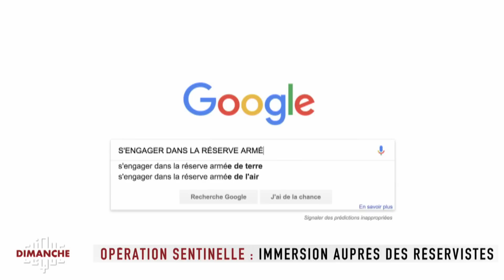Opération sentinelle : immersion auprès des réservistes - Clique Dimanche du 15/04 - CANAL+